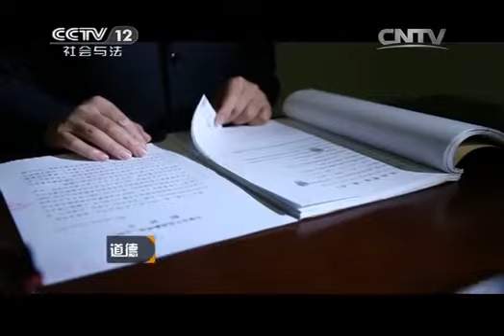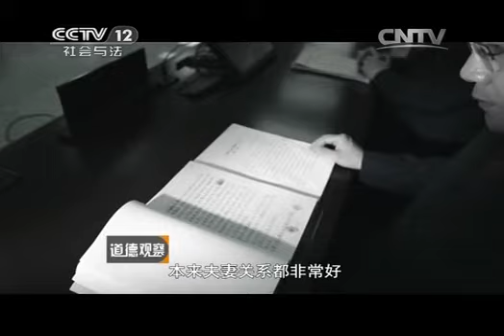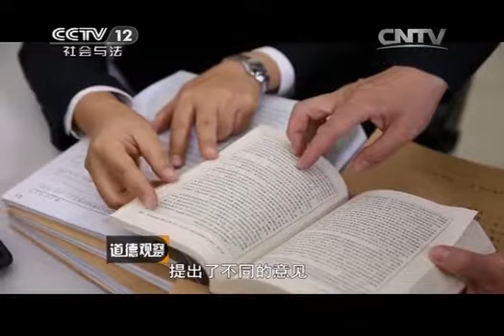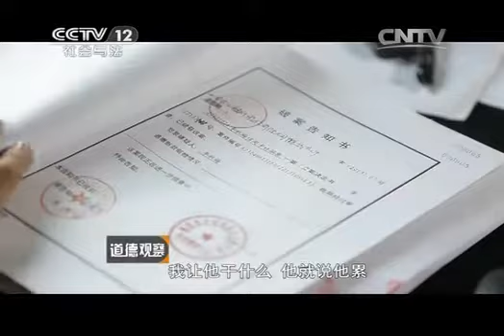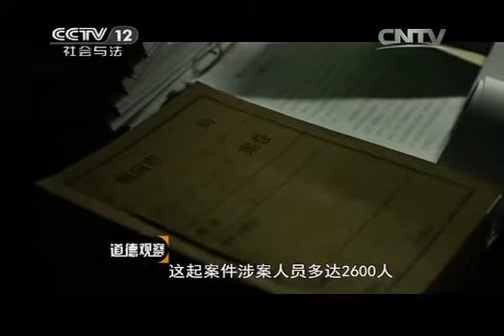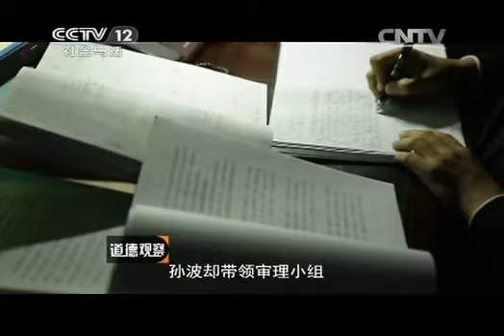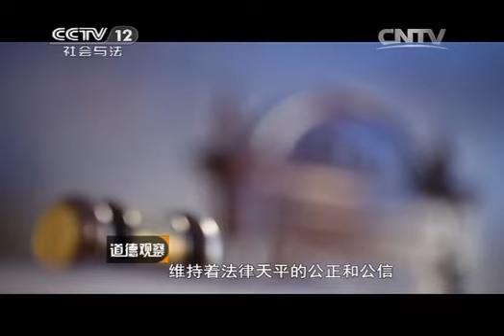20141224 道德观察 守卫正义